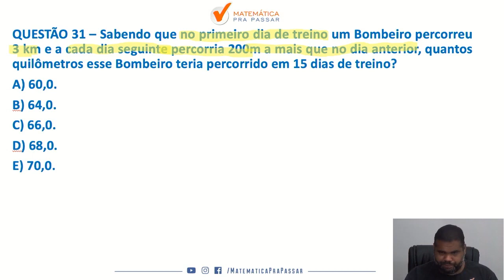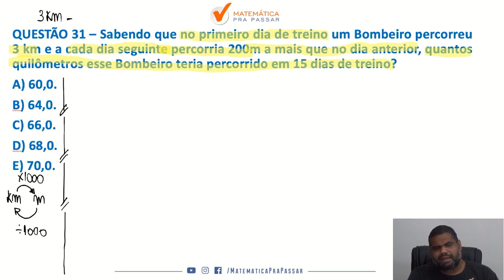Matemática para Brigada RS |Dica 34| Progressão Aritmética Ficou Fácil